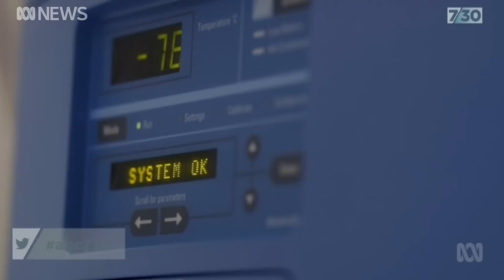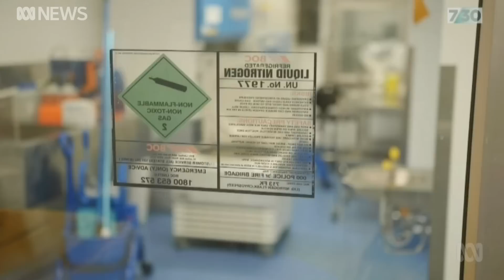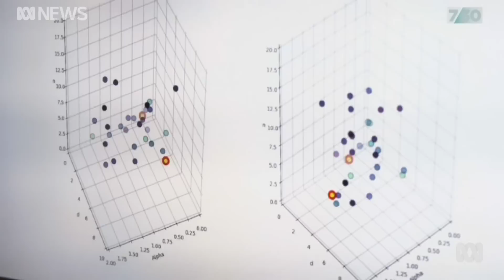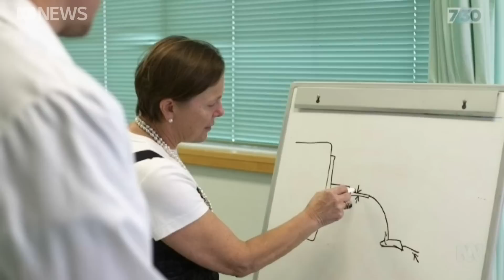What does the future of medicine hold? - Health Divide Pt 4 | 7.30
In the final part of our health series we looked at the future and the enormous potential of personalised medicine.

Scientists are making breakthroughs in areas ranging from gene therapy and surgical robots to custom designed medications. But they warn Australia must remain innovative and a player on the global stage to benefit from these new technologies.